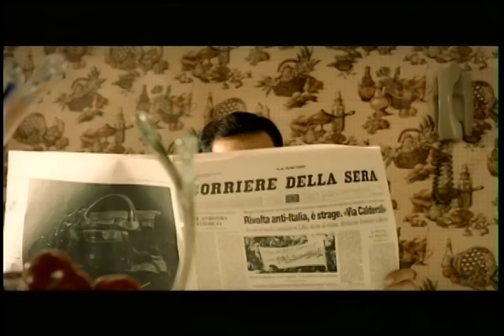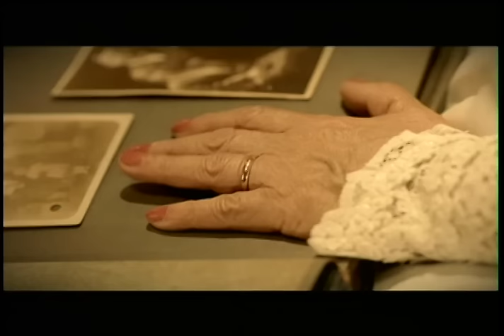Ricardo Arjona - Pingüinos en la Cama (Video Oficial)